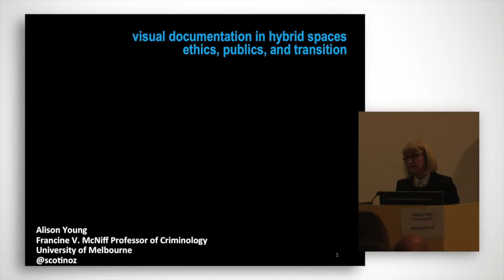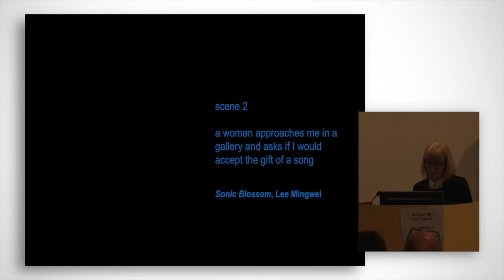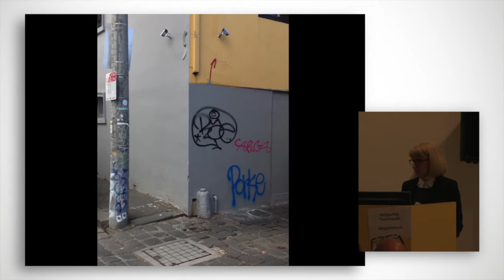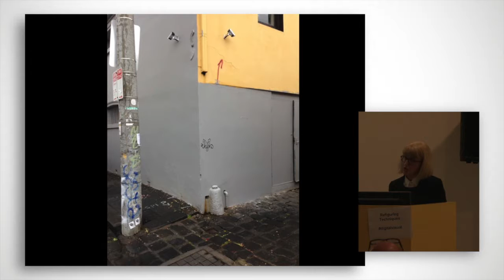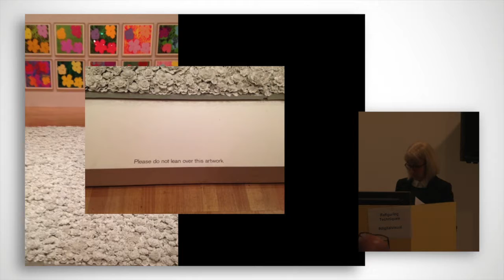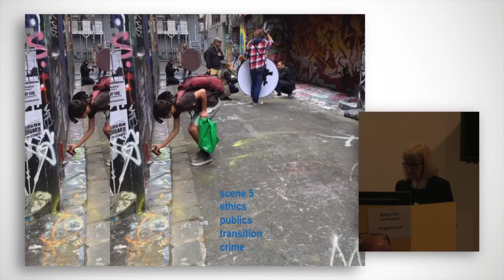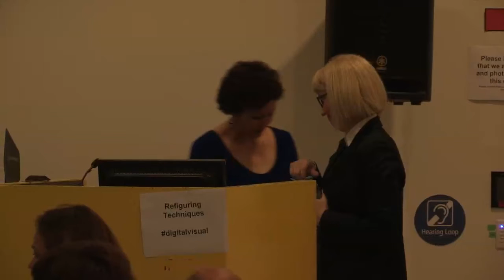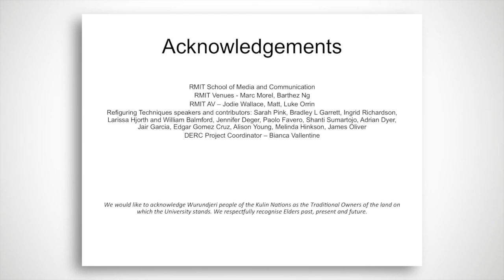Alison Young - Visual documentation in hybrid spaces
Visual documentation in hybrid spaces: ethics, publics, and transition
Alison Young

This presentation focuses upon research in two ‘hybrid spaces’, the museum and the street. Urban places are conventionally understood by means of a distinction between ‘public’ and ‘private’ spaces. Such a distinction has never been taken for granted by critical geographers, ethnographers, lawyers or cultural theorists, who have complicated the public/ private spatial divide by means of categories such as ‘privately owned public spaces’ or ‘privatised public spaces’. To speak of hybrid spaces takes up these complicated categories and extends them by considering places where the relations between public and private are unclear or shifting. Hybrid spaces usually present themselves as public or private, but combine aspects of both, either in their legal or commercial arrangements or through the mode of interactions and conduct permitted in their locations. In this paper, I will draw upon my research on the street as a hybrid space, and upon research done by me in conjunction with Dr Lachlan MacDowall, in studying modes of design and governance within the space of the museum. In each of these hybrid spaces, digital-visual technologies have been a crucial aspect of our research, prompting consideration of issues around the archiving of transient encounters, selectivity in the analytical process, the truth-values and claims of visual records, and our relation to the image.